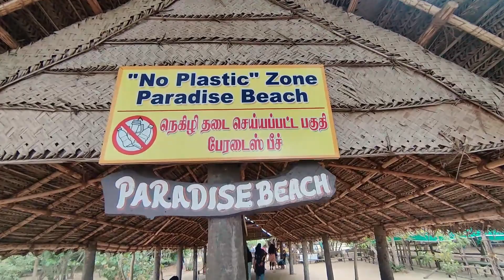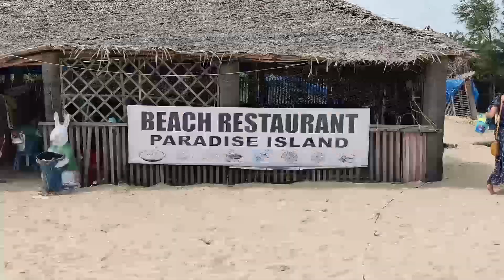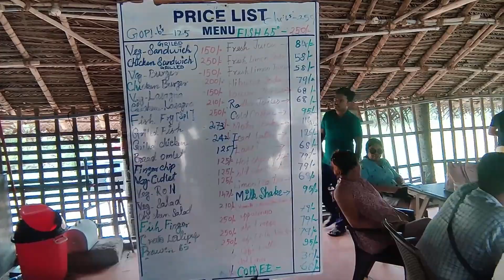Paradise Beach/ Plage Pradiso/ Chunnambar Boat House/ Pondicherry Tourism/ Ferry / Beach/Puducherry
Paradise Beach is also called as Plage Pradiso adorned with the golden sand. Paradise Beach is situated in Chunnamber village which is 12 kms away from Pondicherry. Either sides of backwater that leads to the paradise beach is covered by the coconut trees. This Beach is Open all the days from 8 AM to 6 PM.  We have variety of boats like speed like speed boats and motor boats to reach the Beach you have different activities on the beach like horse ride, beach scooters, beach volley ball etc..